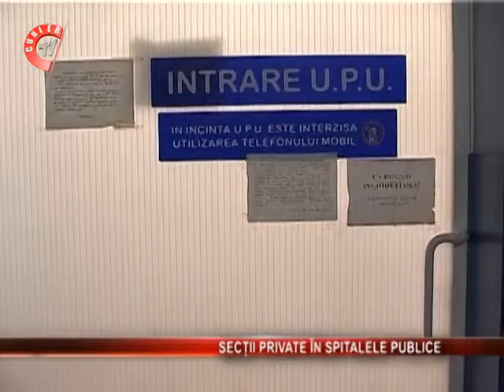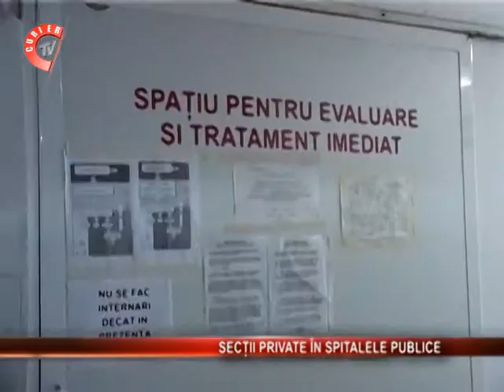Din 2014 spitalele publice vor avea si sectii private.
Din 2014 spitalele publice vor avea si sectii private. Astfel, medicii isi vor putea desfasura activitatea in aceste sectii, dar nu vor mai putea activa in clinici particulare. Numarul paturilor private nu va putea insa depasi o cincime din capacitatea totala a spitalului.